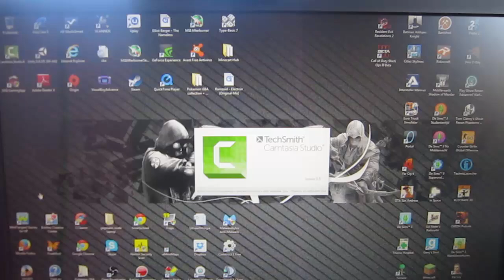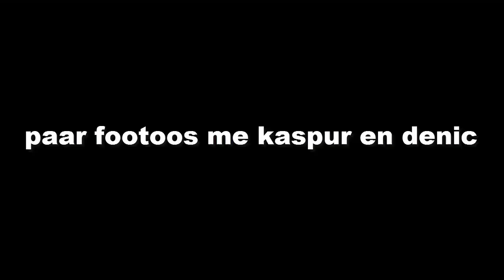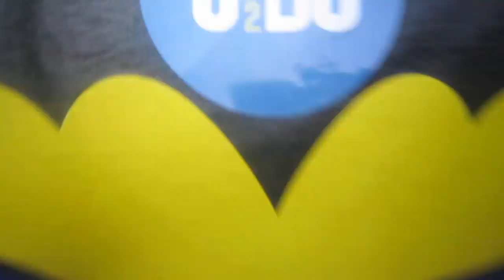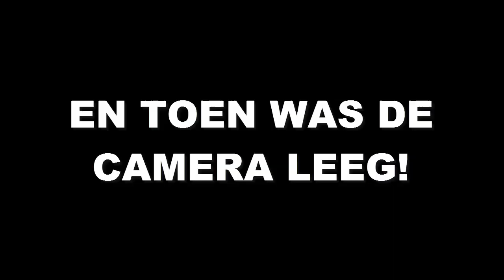Belgische Youtube Meeting Antwerpen ~ Gletsher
En nog vele meer! Wilt ge erbij? Laat het achter in de comments

Afspeellijsten :

Far Cry 4 - BINNENKORT
Middle-earth : Shadow Of Mordor - BINNENKORT
Portal - BINNENKORT
Resident Evil HD Remaster - BINNENKORT

Kijk je nog?
Mijn woord over het kanaal :

Welkom op mijn kanaal! Ik maak Walkthroughs (Lets-Plays) in Nederlands (Dutch) gesproken. Ik maak heel af en toe vlogs en er is bijna altijd een facecam bij m'n video. Ik upload elke dag een game video met een vast schema dat aan het begin van de video z'n serie te zien is.  Tot dan, en houwdoe b*tch!